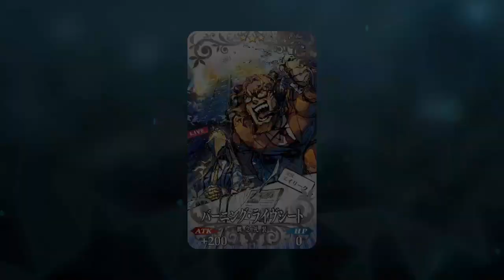Fate/Grand Order - Christmas 2018 - Day 0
10:14 for skip to battle scene.